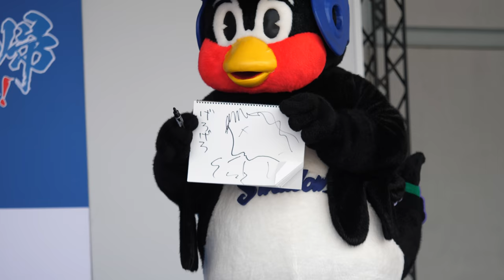問1-1 これは酷い 畜ペン つば九郎 チアドラMIKIちゃんのゲロイラスト公開wでもナゴヤでの名コンビになりそうな予感wここに、こなつお姉さん入ったら完璧w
20180708 Aichi Prefecture
NAGOYA DOME
Japanese professional baseball team
CHUNICHI DRAGONS